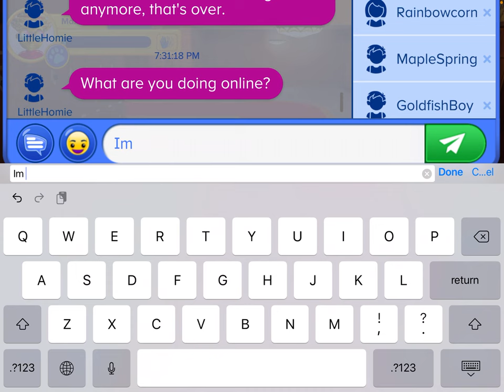The honor society part 1